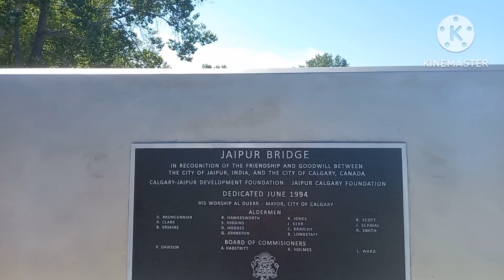Namasyal Kami Sa Peace Bridge. Downtown River Walk Calgary Canada. Nagwalking Kami Sa River Side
This video show's.. namasyal kami sa Peace Bridge, Downtown River Walk sa Calgary Canada. Nagwalking exercise kami rito sa tabi ng river. Kasama namin ang dalawang alaga naming aso.